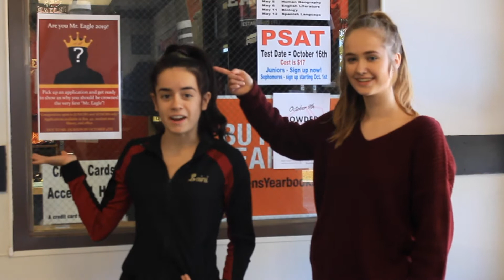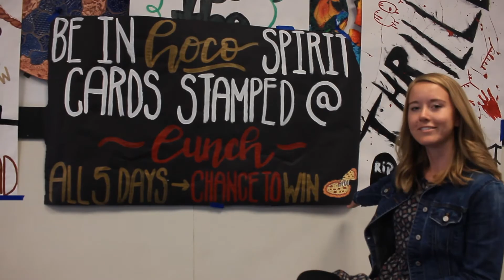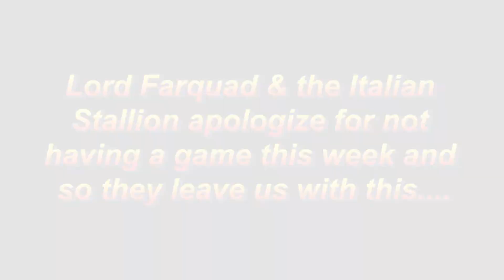WV Bulletin - 10/2/19